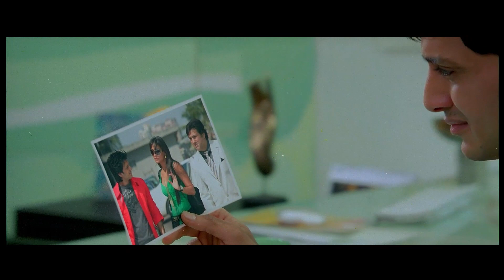Do Knot Disturb Movie: Govinda, Riteish, Lara Dutta Join Sushmita Sen's Investigation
For more amazing movies and update ⬇️
Mystery Unveiled: Sushmita Sen's Detective Quest in Do Knot Disturb

This film is a zany comedy of errors. A rich businessman married to a beautiful and sophisticated woman tries to hide his extramarital affair with a supermodel. To save his skin, he bribes his friend, a waiter, into pretending to be the supermodel’s boyfriend. What follows is a series of mistaken identities and misunderstandings, culminating in one mammoth laugh riot.

Cast - Govinda, Riteish Deshmukh, Lara Dutta, Sushmita Sen, Sohail Khan, Ranvir Shorey, Rajpal Yadhav